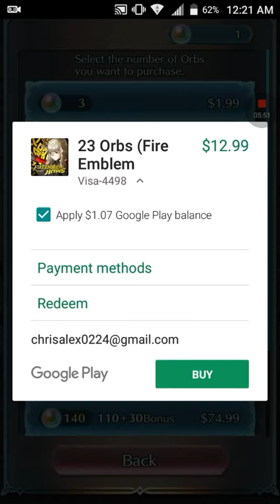(Kill me now Plz!) Fire Emblem Heroes Nohrian Summer Summons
Hey guys I am summoning again and let's just say that I want to die now because of no waifus in swimsuits. :(